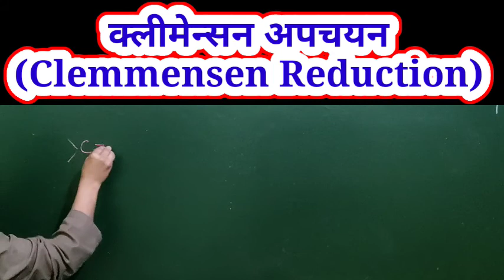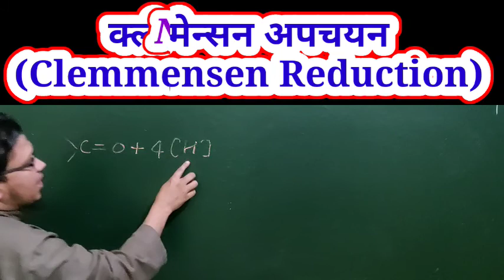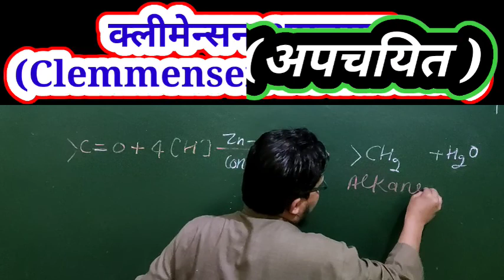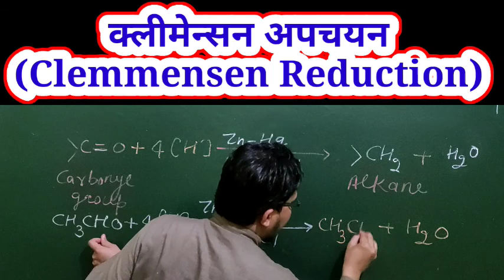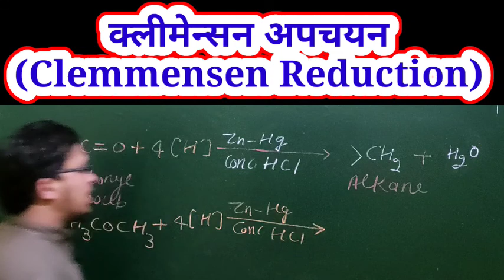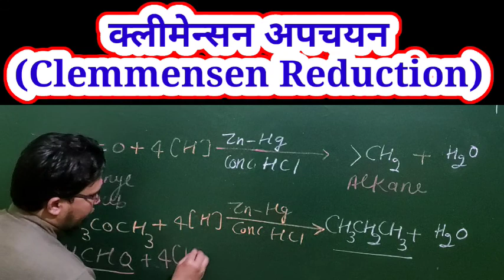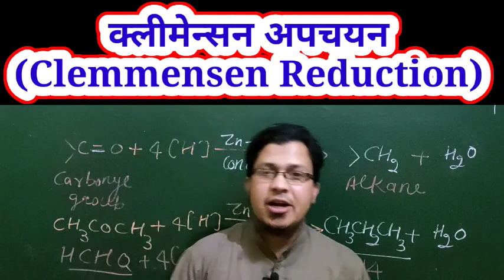Clemmensen Reduction अपचयन ॥Formaldehyde to Methane ll Acetaldehyde to Ethane ll Acetone to Propane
Dear students जो videos मैने upload की और आपने देखी । कैसे लगी आप मुझे जरूर बतायें । आपके Commets करने से एक नई Energy मिलती है। और बहुत अच्छा लगता है ।
👉आज की इस video मे हम  Name Reaction को सीखेगे जिसको हम Clemmenson Reduction
कहते है और इस की Help से आप इन conversions को कर सकते है
🔥Formaldehyde to Methane
🔥Acetaldehyde to Ethane
🔥Acetone to Propane .
और साथ मे उनके Common Name / IUPAC Name को बताया  है
आप चाहे Boards से हो या Competition जैसे NEET / IIT की Preparation कर रहे हो तो ये videos आपके लिए बहुत Helpful होगी

  Telegram   STR Classes

Name Reaction (English Medium)

👉Unit 10 Haloalkanes & Haloarenes(Only NCERT reactions)

   Only NCERT Conversation

Nitrogen family 15 groupकैसे प्राप्त करोगे ?

Only Shorts.

🎯Chemistry:

Chapterwise MCQs 12thClass